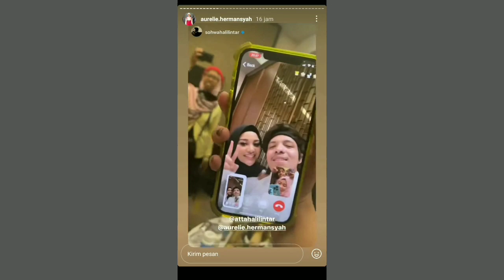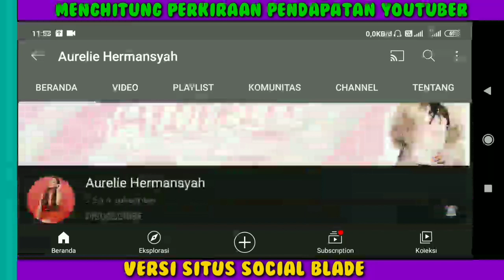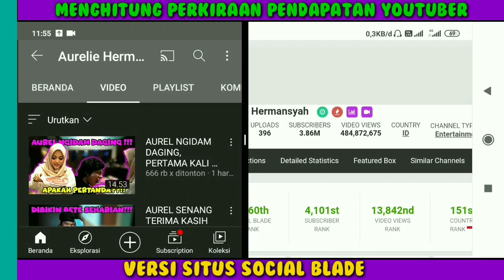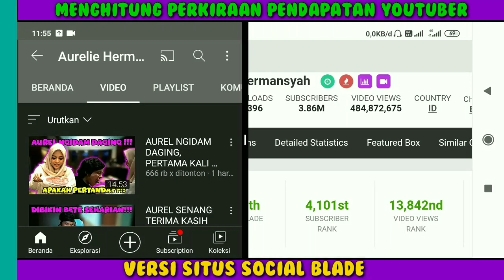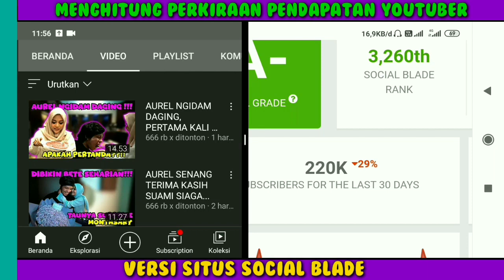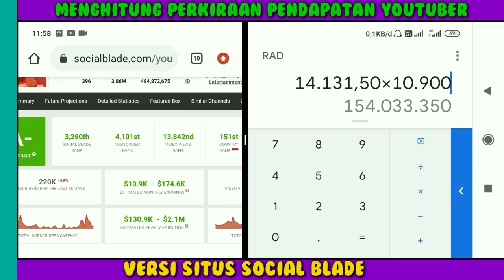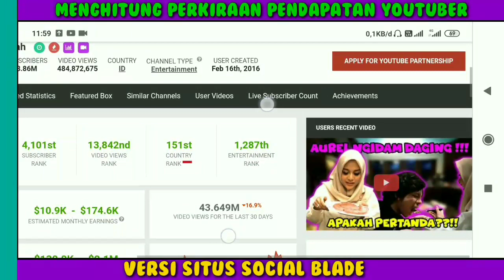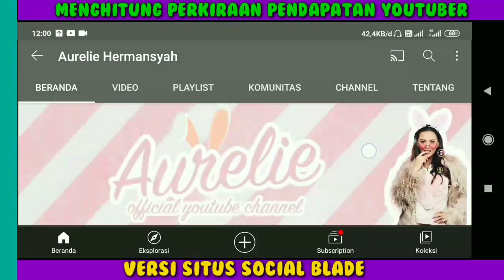Aurel IBU HAMIL..!! Gaji Aurel Hermansyah Dari YouTube - Naik Drastis...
gaji Aurel hermansyah perBulan dari youtube,
Pendapatan Aurel hermansyah Perbulan Dari Youtube,
gaji Aurel hermansyah terbaru 2021,
Penghasilan Aurel hermansyah setiap bulan dari youtube,
Berapa gaji Aurel hermansyah dari youtube,
hari bahagia atta halilintar dan aurel hermansyah,aurel hermansyah im gonna marry you,akhirnya Aurel hamil Atta nangis,hamil papa mama Atta Aurel haru bahagia,Mimi Krisdayanti haru bahagia Aurel hamil,Aurel masuk rumah sakit penebalan rahim,alhamdulilah Aurel hamil di temenin Atta cek kehamilan,Aurel ngidam daging pertama kali masak daging harga jutaan,rumah Aurel Hermansyah,video baru Aurel,gaji sekali Endorse Aurel,Mimi Krisdayanti nangis bahagia Aurel hamil,